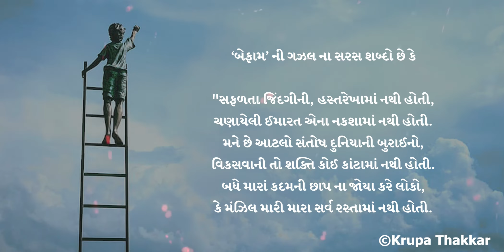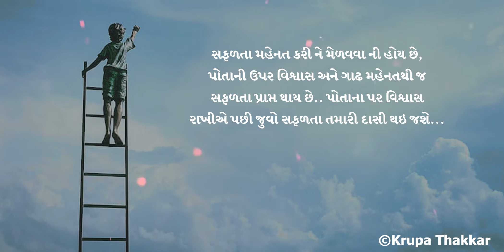Safalta / Ek Nani Vaat /સફળતા / એક નાની વાત / Krupa Thakkar / Tales by Krupa Thakkar /Motivational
એક નાની વાત શૃંખલા નો સાતમો પડાવ "સફળતા"

સફળતા - સફળતા કોને ના ગમે! પણ સફળ થવા માટે દિવસ રાત મહેનત  કરવી પડે  અને મહેનત ની સાથે મજબૂત મન અને નિશ્ચય હોય, તો સફળતા આપણા કદમ ચૂમવા તૈયાર જ ઊભી હોય છે

માનવી ની સફળતાથી બધા ચકિત થઈ જાય,  કે ઈર્ષા કરે,  કે પારખે અને પછી તેની કદર કરે ,
પરંતુ એ માનવી ને સફળતા મેળવવા માટે કેટલી તકલીફ, કેટલા ઉતાર ચઢાવમાંથી પસાર થવું પડ્યું છે તે કોઈ જ જાણતું નથી

રૂકાવટ તો આવતી રહે છે સફળતા ના માર્ગ મા...
એ તો બધા ને ખબર છે તો પણ જે હાર નથી માનતા તે સફળતા પામી જ લે છે

‘બેફામ’ ની ગઝલ ના સરસ શબ્દો છે કે
"સફળતા જિંદગીની, હસ્તરેખામાં નથી હોતી,ચણાયેલી ઈમારત એના નકશામાં નથી હોતી.
મને છે આટલો સંતોષ દુનિયાની બુરાઈનો,
વિકસવાની તો શક્તિ કોઈ કાંટામાં નથી હોતી.
બધે મારાં કદમની છાપ ના જોયા કરે લોકો,
કે મંઝિલ મારી મારા સર્વ રસ્તામાં નથી હોતી.

સફળતા મહેનત કરી ને મેળવવા ની હોય છે,પોતાની ઉપર વિશ્વાસ અને ગાઢ મહેનત થી જ સફળતા પ્રાપ્ત થાય છે.. પોતાના પર વિશ્વાસ રાખીએ પછી જુવો સફળતા તમારી દાસી થઇ જશે .
સમજે તેને વંદન